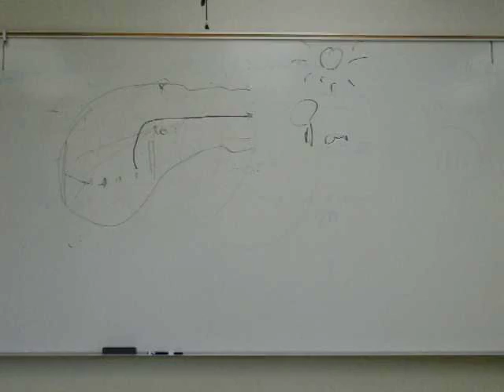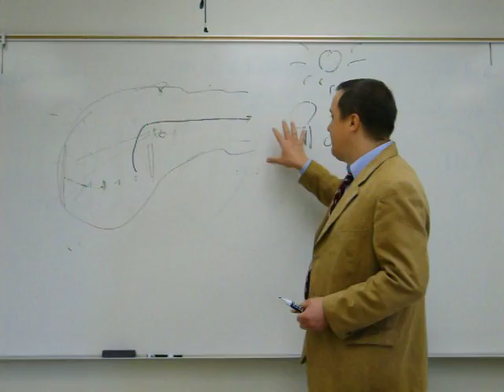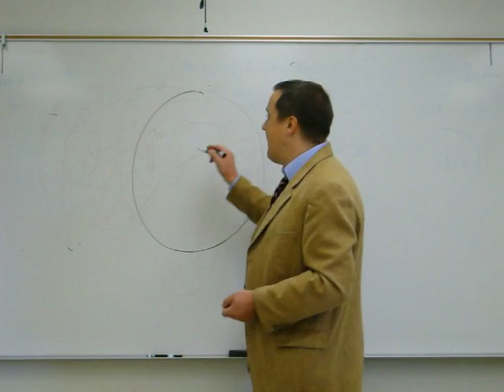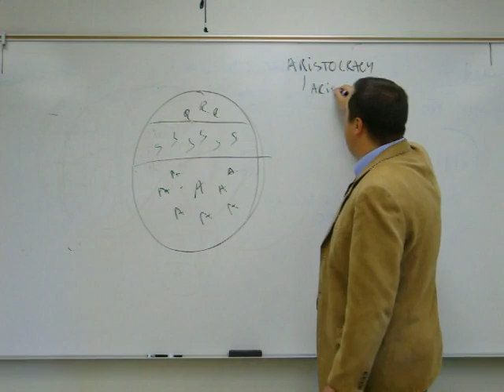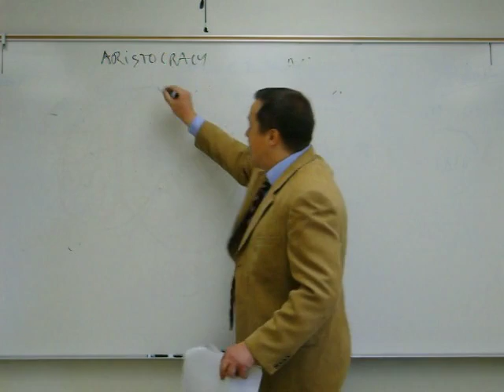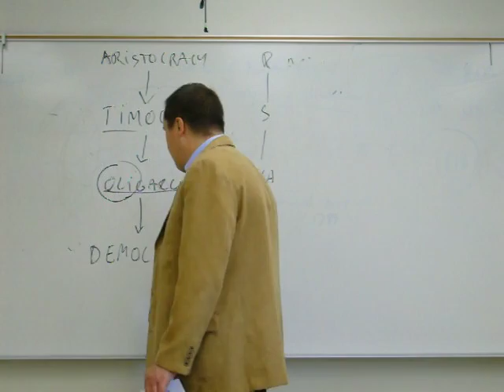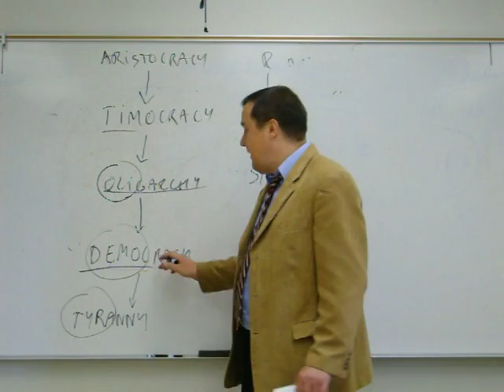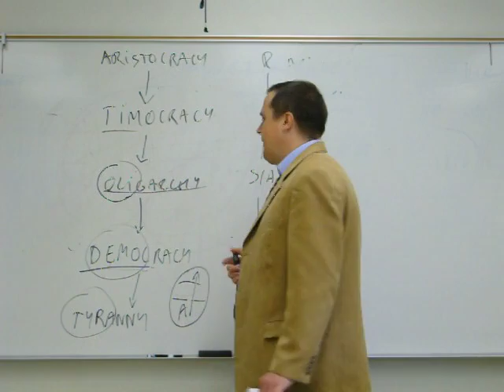Plato - Part 4